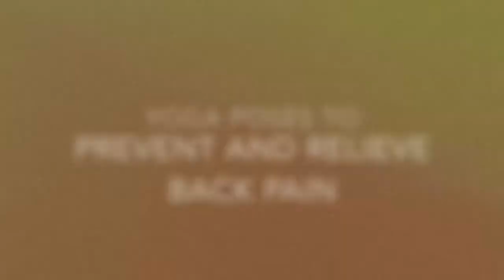Yoga Exercises to Help Prevent and Relieve Back Pain - Asia Pacific Yoga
Yoga Exercises to Help Prevent and Relieve Back Pain

Lower back pain is a common pregnancy symptom caused by ligament-loosening hormones, weight gain and a shifting center of gravity, especially towards the 2nd & 3rd trimester.

Here are some yoga exercises for expecting mothers to help prevent and relieve back pain during pregnancy, as well as improve your core strength, flexibility and balance as your belly grows.

You can easily incorporate them into your practice or do them on your own. Also great for non pregnant practitioners!

1. Leg Lifts – 20x

Flex your foot and lift your leg up to the ceiling. Keeping the rest of your body still. Do 20 lifts for each leg.

2. Side Leg Lifts – 20x
Lift your leg up to the side as high as you can, keeping the rest of your body still. Do 20 lifts for each leg.

3. Extended Cat Pose – 3 breaths

Lift your opposite hand and leg and hold it for 3 breaths. Move the hand and leg to the diagonal, keeping the rest of your body still. Hold for another 3 breaths. Move back to the centre and place your hand and knee down. Repeat on the other side.

4. Tiger Pose – 3 breaths

Lift one leg off the floor and grab hold of your ankle or foot (or wherever you can) with the opposite hand. Kick the leg back into your hand to create a backbend. Hold for 3 breaths. Repeat on the other side.

5. Cat Cow – 5x
Exhale and slowly curl your spine, looking towards your navel in cat pose. Inhale and slowly drop your belly, lifting tailbone and sternum up in cow pose. Do this 5 times.

6. Pelvis Side-to-Side – 6x
Inhale and move your right shoulder towards your right hip. Exhale and move your left shoulder towards your left hip. Do this 3x. Come back to centre. Repeat the movement another 3x but this time inhale and move left shoulder towards left hip then exhale to move your right shoulder towards your right hip.

7. Forearm Plank, Moving Front and Back – 5x
In forearm plank, shift your weight forward and backwards, keeping core activated. You may drop to your knees for more support.

8. Forearm Side Plank – 3-5 breaths

Stack your shoulder over your elbow in a side forearm plank and hold for 3-5 breaths. You may drop one knee down to the floor or place the top leg in front of your bottom leg for more support.